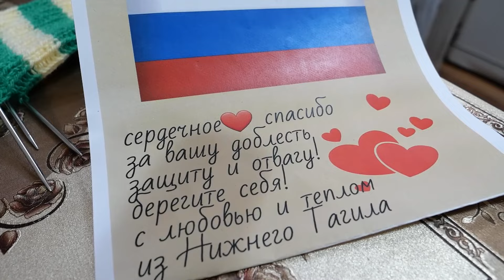Помощь в тылу. Жертвуя сном, вяжет носки и балаклавы.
Анна Миронова старается согреть наших бойцов не только теплыми вязаными изделиями, но и своей любовью. Для нее нет разделения свой или чужой - все бойцы родные.